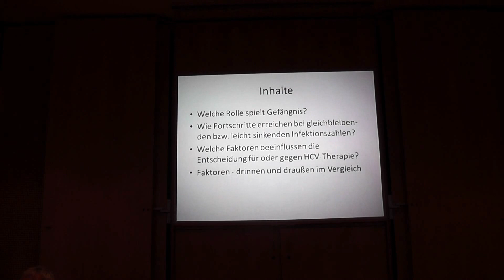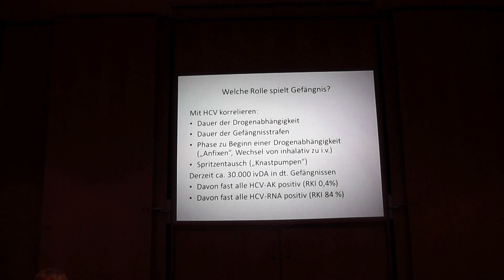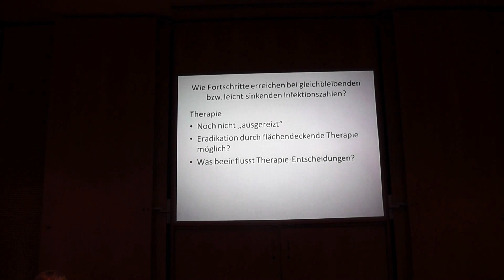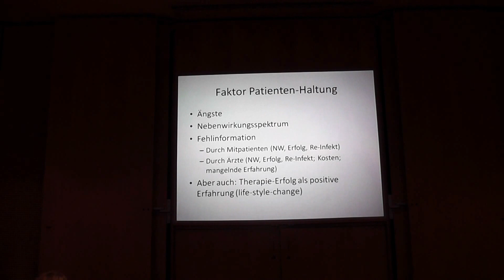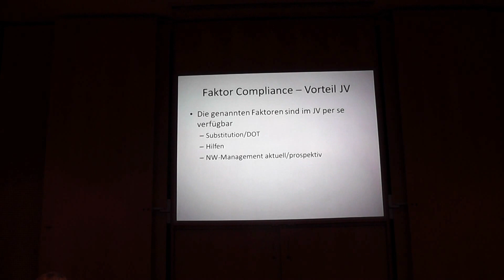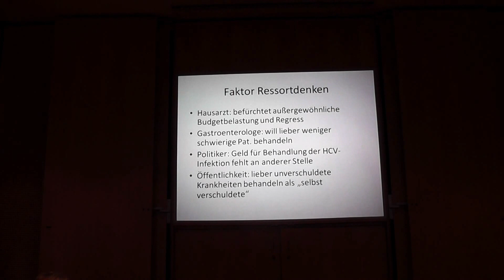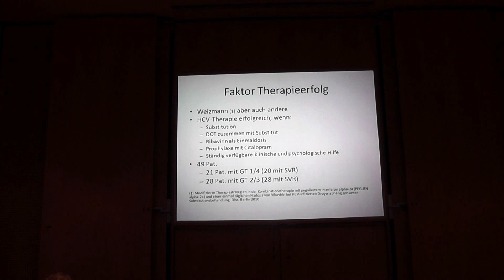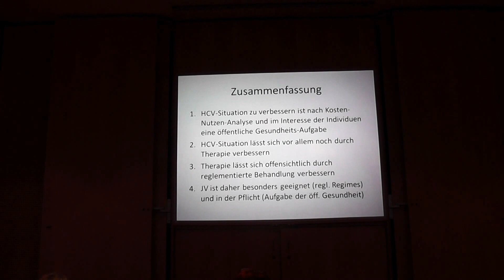Drinnen besser als draußen? -- HCV-Behandlung im Justizvollzug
Die Behandlung der Hepatitis C hat sich in den letzten Jahren stetig weiter entwickelt mit immer besseren Heilungschancen. Auch die früher stark eingeschränkte Indikationsstellung (keine Therapie für Dogenkonsumenten, Gefängnisinsassen, Substituierte) hat sich verändert. Heute gilt eher: jede chronische Hepatitis C sollte behandelt werden.

Warum aber eignet sich Justizvollzug besonders gut zur Behandlung der HCV-Infektion?

1. Unter volkswirtschaftlichen Gesamtgesichtspunkten gesehen ist eine unbehandelte Hep. C teurer als eine behandelte. Unterstellt man Szenarien wie: Familienvater infiziert sich auf dem Drogenstrich infiziert seine Ehefrau und die ihr ungeborenes Kind, so ist die unbehandelte HCV-Infektion sogar wesentlich teurer.
2. HCV-Behandlung um Folgekosten und Übertragungen zu vermeiden ist also nicht nur im Sinne des Patienten sondern auch im Sinne der Allgemeinheit.
3. Es gibt Anhaltspunkte dafür, dass bei der Behandlung einer Hep. C unter Bedingungen, die die Compliance per se sicherstellen (z. B. Abgabe der Medikamente im Zusammenhang mit der Abgabe des Substitutionsmittels), die Heilungschancen auf nahezu 100% steigen.
4. Hochgerechnet ca. 25.000 behandlungsbedürftige HCV-Patienten befinden sich in Haft.

Justizvollzug sollte daher unter den Aspekten
eines die Compliance sicherstellenden und damit erfolgreichen Therapieregimes
der Reduzierung von Kosten für die Allgemeinheit
die Therapie der HCV-Infektion auch als öffentliche Gesundheitsaufgabe betrachten und insofern gerade die Inhaftierungszeit nutzen, um möglichst viele Patienten zu behandeln.

Dr. Karlheinz Keppler M.A.
Medizinaldirektor
JVA für Frauen